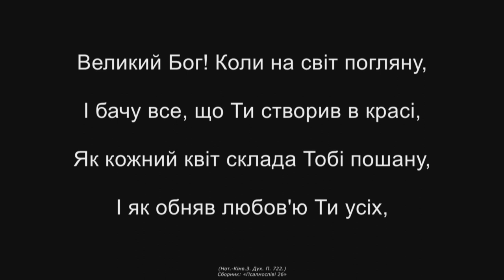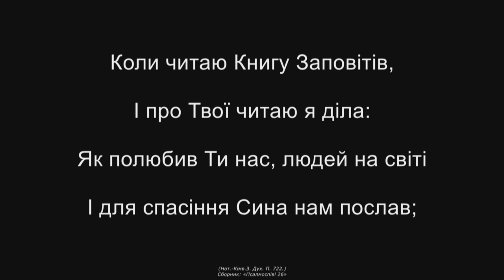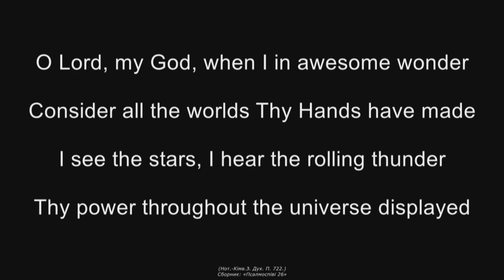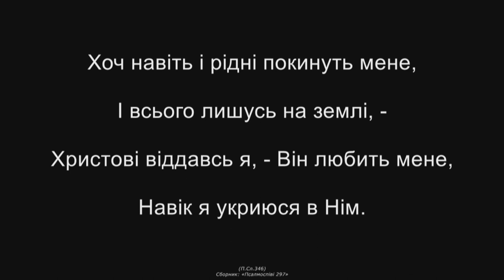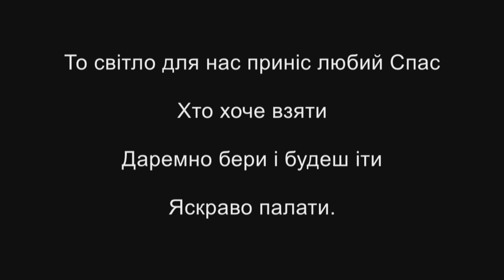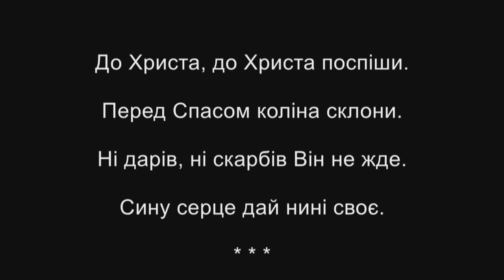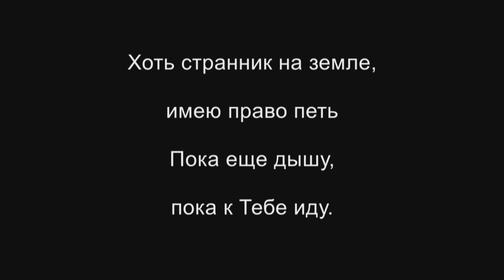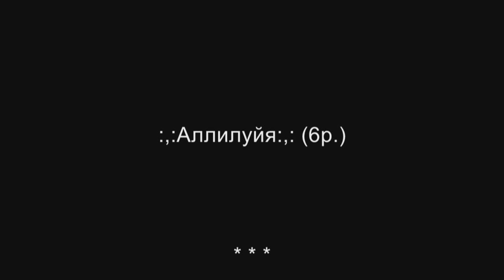12/13/2020 Sunday Afternoon Service 3pm